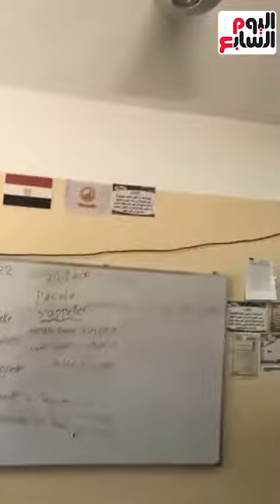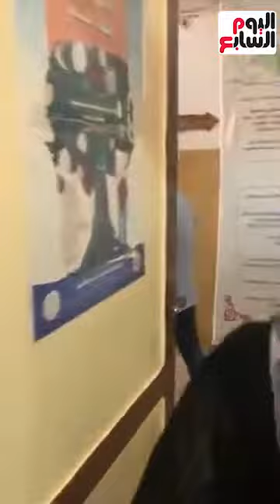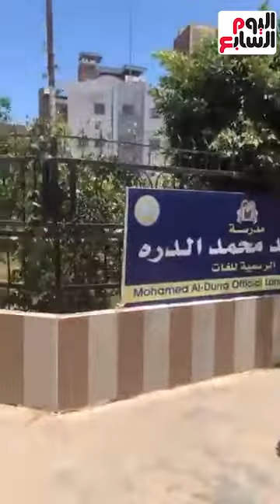هنا استراحة المراقبين.. جولة داخل مقر استراحات مراقبى وملاحظى الثانوية العامة بمدينة المحلة